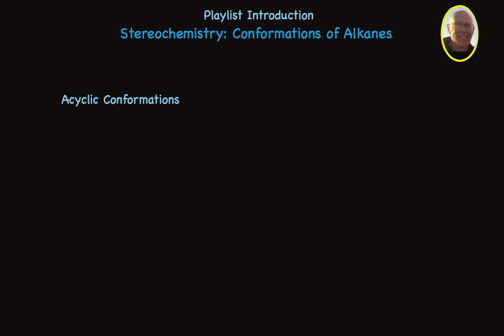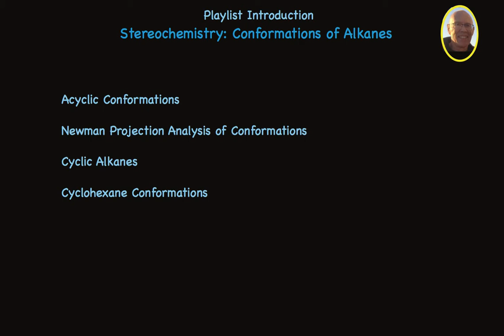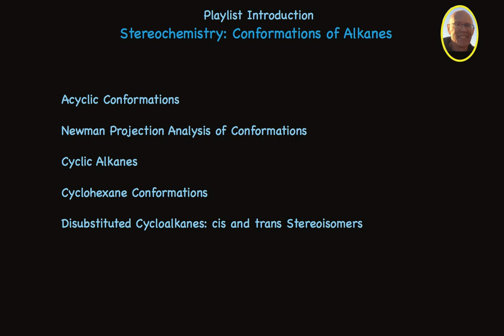Introduction to Stereochemistry: Conformations of Alkanes Playlist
Provides a brief overview of the five lectures in this playlist, which cover topics related to the stereochemistry of acyclic alkanes and the stereochemistry of cyclic alkanes.